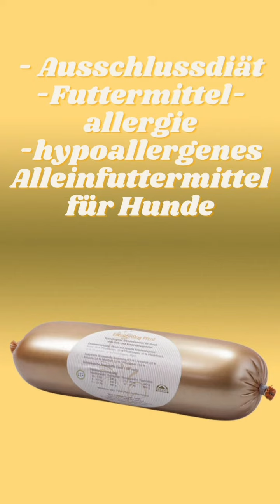Hundefutter Pferd Pur - ExcellentDog Pferdewurst - Reico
Pferd Pur Hundefutter das bekommen Sie mit der ExcellentDog Pferdewurst von Reico Natürliches Nassfutter für hypoallergene Hunde. Glutenfrei und Laktosefrei. Diese Pferdewurst für Hunde wird aus naturbelassenen und lebensmitteltauglichen Zutaten hergestellt.

Hypoallergenes Futter  - Pferdefleisch für Allergiker - Fährtenwurst
Reico „ExcellentDog Pferd“ Hundewurst wird für erwachsene Hunde aller Hunderassen empfohlen, die unter Allergien und Intoleranzen leiden und mit einer Ausschlussdiät gefüttert werden sollten. Bei Hunde Allergiker und seinen Besitzen ist die Hundewurst sehr beliebt, weil hier auf die häufigsten allergieauslösenden Futtermittelbestandteile verzichtet wurden. Als Fleisch-Komponente wurde hier Pferdefleisch gewählt. Im ExcellentDog finden Sie Pferd pur.

Bei Hunden die unter einer Futtermittelallergie leiden, haben es Ihre Besitzer häuftig schwerer, das richtige Tierfutter zu finden. Weil der Markt für Allergiefutter bei Hunde noch nicht sehr breit gefächert ist und man oftmals nicht feststellen kann worauf sein Hund eigentlich allergisch reagiert. Oder seine Fellnase auf fast alle Rohstoffe in herkömmlichen Hundefuttersorten reagiert. Reico Vital-Systeme hat mit seiner über 20 jährigen Erfahrung in artgerechter Tiernahrung mit „ExcellentDog Pferd“ (Pferdewurst) ein hypoallergenes Alleinfuttermittel für Hunde auf dem Markt gebracht.

Für viele Hundebesitzer, die Ihren tierischen Mitbewohner barfen, ist die Wurst eine ideale Abwechslung zur Urlaubsvertretung oder als Fährtenwurst oder als Leckerie beim Training, für den Spaziergang und fürs Agility uvm.